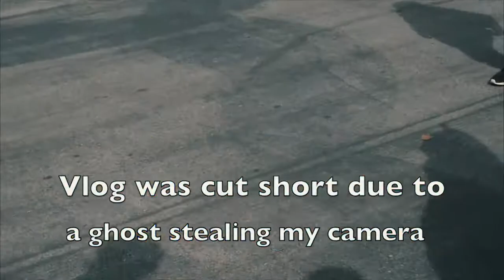PURGING FOR HALLOWEEN 2016 | VLOG 12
Thank you to everyone who watches the videos! This vlog was cut short because of how dark it was in every other clip, because of this a new vlog will be posted and the following schedule will remain the same and videos will be posted every week on Wednesday at 8pm!

Camera used
Gopro hero 5

MAJOR DISCOUNT ON THE DRONE I USE! CLICK THE LINK!